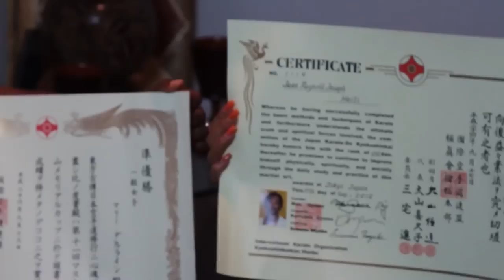HAITI FIERTÉ - DELEGATION D'ATHLETES REVENANT DU TOURNOI DE KARATE AU JAPON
HAITI FIERTÉ - DELEGATION D'ATHLETES REVENANT DE LA 11em EDITION DU TOURNOI MAS OYAMA MEMORIAL CUP A TOKYO-JAPON - JEAN REYNOLD JOSEPH 2ND DAN SORTI EN 5EME POSITION, MARC EDWIGE EVARIS 2ND DAN, BERTRAND JOSEPH 1ST DAN, DARLENE JN MARY BROWN BELT SORTIE EN 2EME POSITION/VICE CHAMPIONNE - KYOKUSHIN